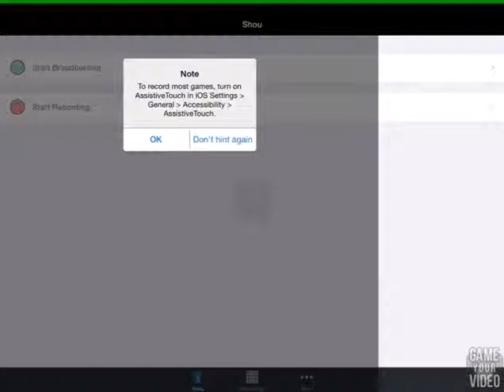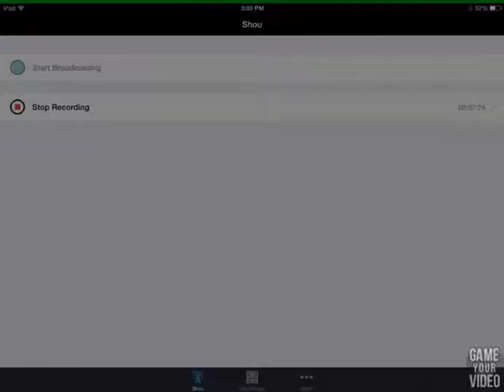Minecraft PE Hunger Games #17: Many Many Many Fails